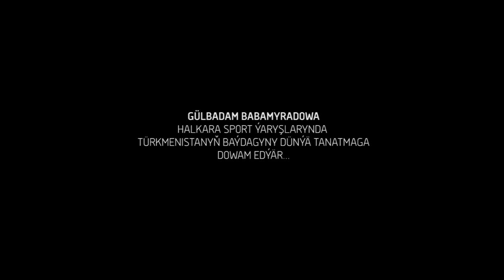Gülbadam Babamyradowa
Türkmenistanda ilkinji gezek Dzýudo we Sambo boýunça halkara ýaryşlarda gazanan üstünlikleri netijesinde Tomusky Olimpiýa Oýunlaryna gatnaşmaga hak gazanan türgenimiz Gülbadam Babamyradowa hakda wideo düşürdik.

Milli guwanjymyza Rio 2016 Tomusky Olimpiýa Oýunlarynda üstünlik arzuw edýäris!

Wideo ýazgynyň hukuklary "Belli bezeg" hususy kärhanasyna degişli.